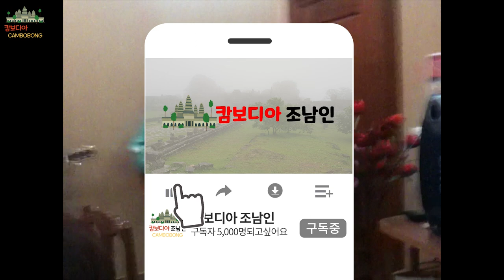이만갑 역대급 탈북 미녀 평양서아 김서아. 캄보디아 평양랭면관에서 한국 남자와 오로지 사랑만 위하여 탈출을 결정한 순정녀가 근무했던 평양랭면관 식당 모습과 봉사원 공연 모습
(골프부킹, 호텔예약, 비자연장, 항공권문의)
KakaoTalk ID : joh9489
​캄보디아 시엠립(앙코르와트) 전문 유튜브 채널